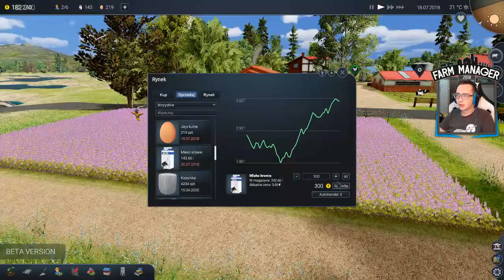Farm Manager 2018 ✔ Własne Gospodarstwo #3 🔨 Kupno Używanego Kombajnu, Żniwa, Nowe Pola & Zadania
☆ Specyfikacja komputera:
Procesor: Intel Core i7-4790K 2x 4.00 GHz
Pamięć: 8 GB (ddr 3)
Karta graficzna: GeForce GTX 950
Klawiatura: Logitech G213
Mysz: Logitech G203 PRODIGY
Monitor: LG Flatron E2260T
System: Windows 7
Mikrofon: Blue Yeti
Kierownica 1: Logitech Driving Force GT
Kierownica 2: Saitek Farm Sim Controller
Słuchawki: Logitech G430
Kamerka: Logitech C925E